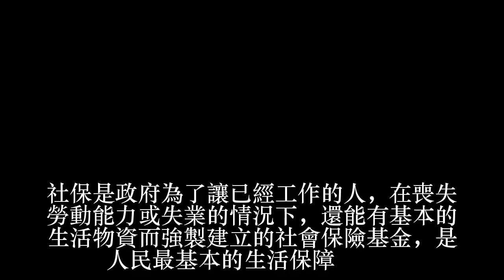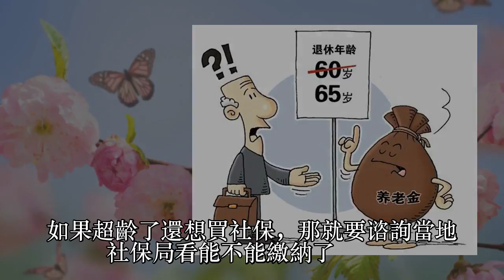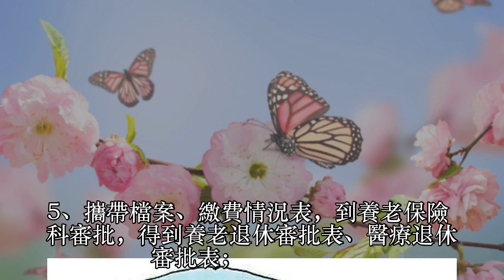什麼是社保？社保多大年齡就不可以買了？